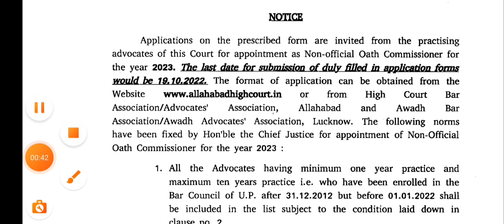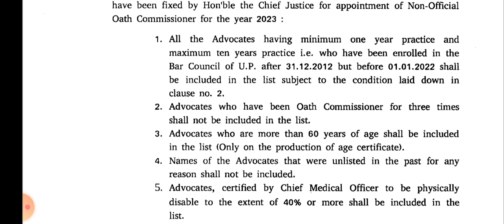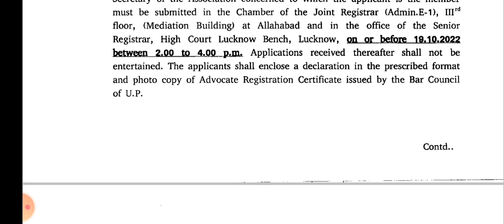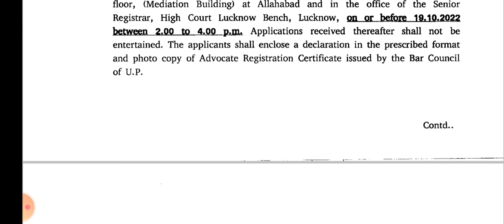Oath Commissioner At Hon'ble HIGH COURT For 2023 l legal jobs l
Oath Commissioner At  Hon'ble HIGH COURT For 2023
 l legal jobs l

2) We try to ensure that the information we provide on *VIDHIK PAL* is accurate.However, despite our best efforts, some of the content may contain errors.

3). This channel have no control over Vacancies. So ,please conduct your own checks too.Before applying u have to ensure all the Checks on the informations by urself , it's solely ur responsibility.